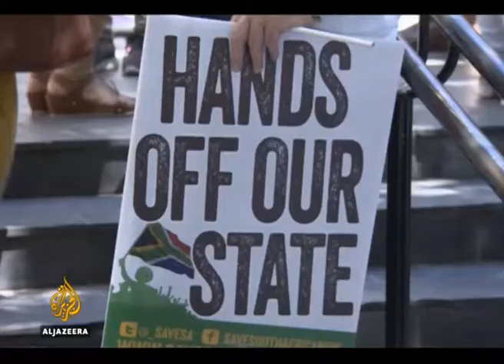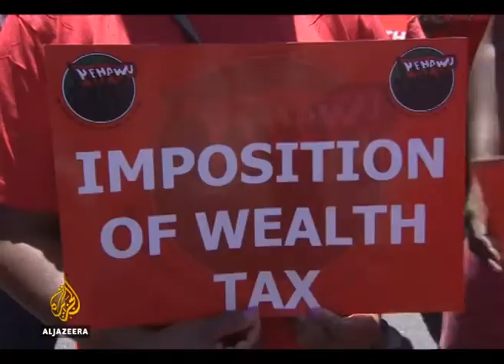Tuhuma za Rais Zuma tangu aingie madarakani.